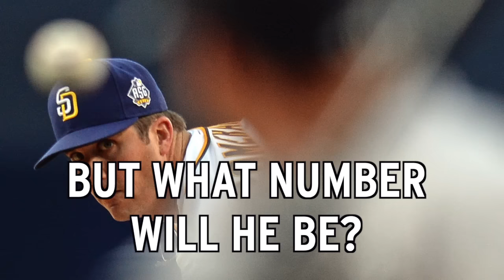Red Sox Bolster Rotation With Trade For Drew Pomeranz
The Boston Red Sox have acquired starting pitcher Drew Pomeranz from the San Diego Padres in a trade. NESN.com's Courtney Cox discusses the move.